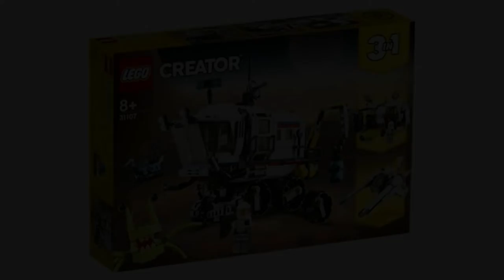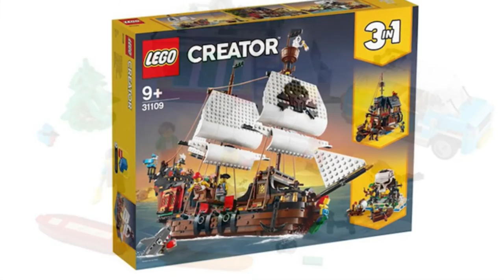LEGO News | LEGO 3 in 1 Summer 2020 Sets Showcase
This is my showcase of the LEGO Creator 3 in 1 Summer sets. I'm definitely getting the new Pirate Ship!